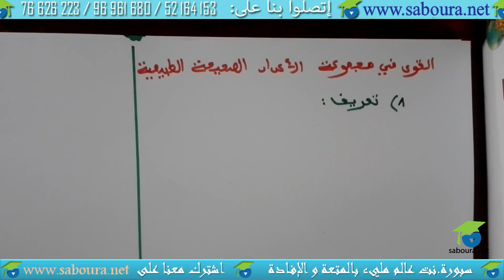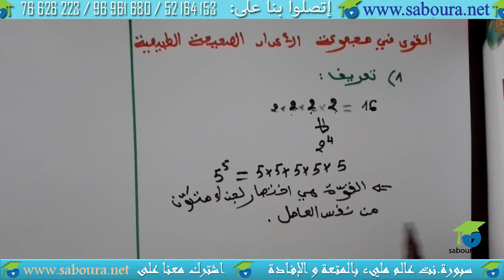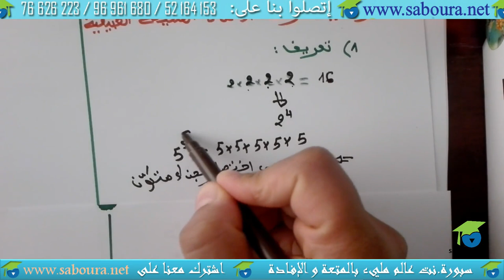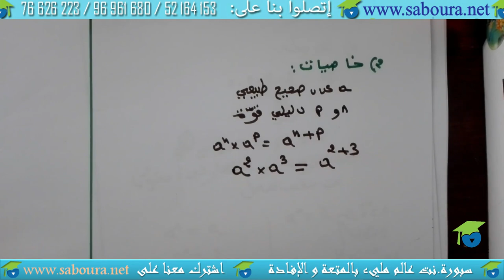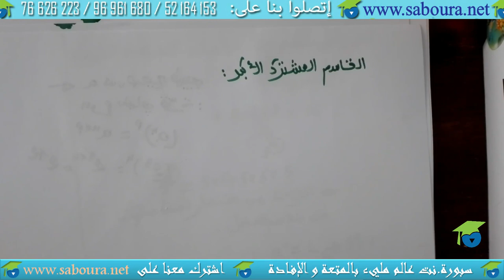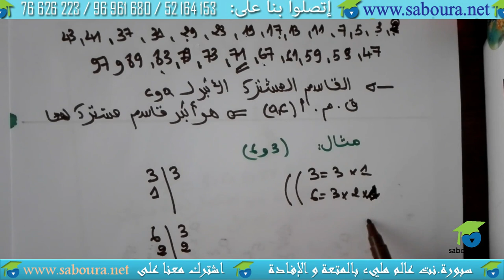القوى في مجموعة الاعداد الصحيحة الطبيعية